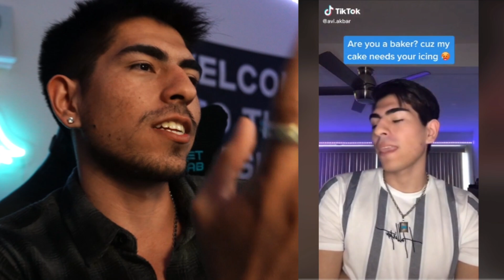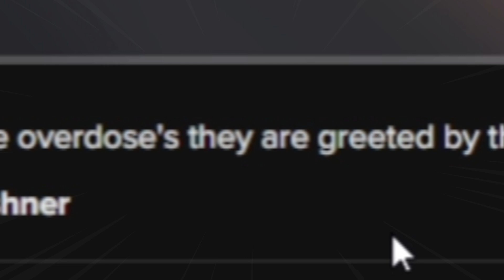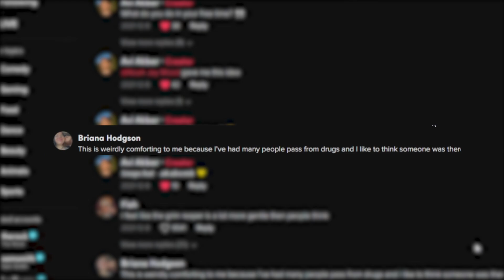Reacting To My Most Viral TikToks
I reacted to my most viral TikToks!

follow all of these or I will haunt your dreams